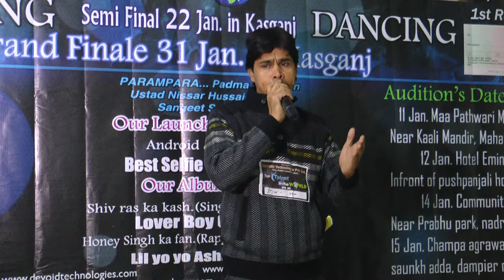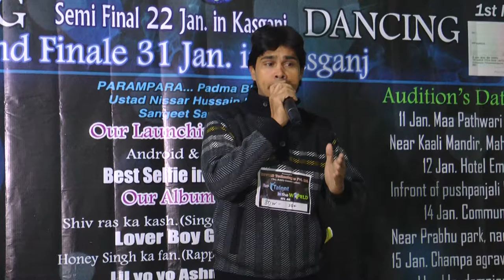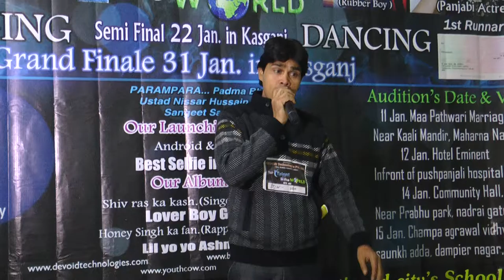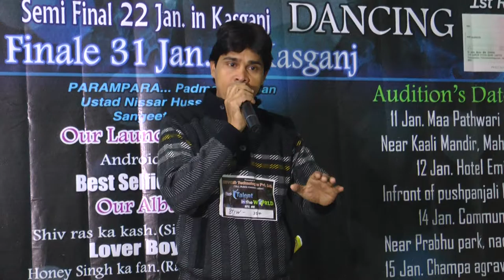Budaun Audition Best talent in the world